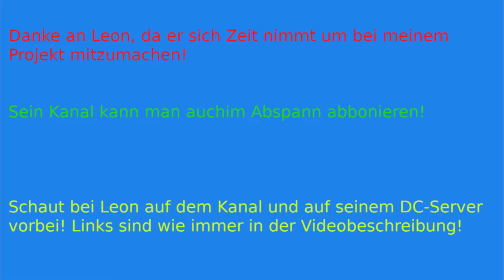MOB-APOKALYPSE im Meer (und wir haben Schafe)! || Minecraft MineSurvive #10